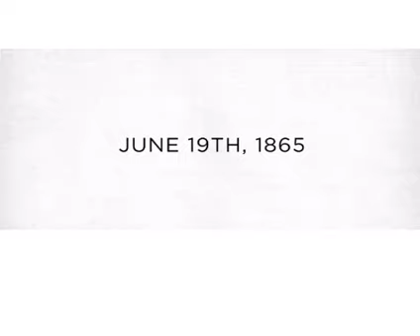Happy Juneteenth | Meta News | Horizon worlds